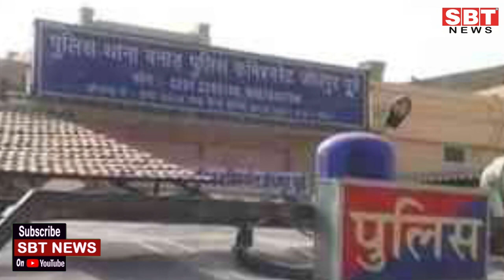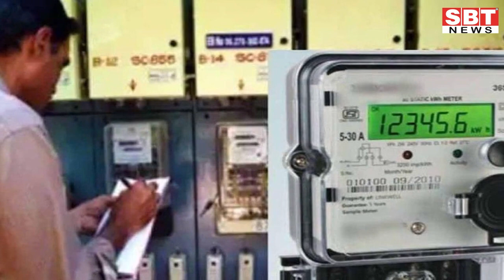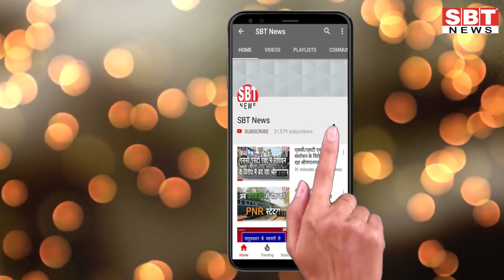26 अगस्त: जोधपुर-बीकानेर शाम 5.15 बजे की बड़ी खबरें | SBT News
About This Video:

- किसानों का ओसियां व तिंवरी में धरना जारी
- पुलिस थानों में जब्त गाडिय़ों की भरमार
- पुलिस पर फायरिंग के आरोपी रिमांड पर
- प्रीडीएलएड परीक्षा की तैयारियों के निर्देश
- हत्या की आरोपी पत्नी व सालियों को भेजा जेल
- गुर्जर गौड़ ब्राह्मण महासभा कार्यकारिणी का विस्तार
- विभिन्न स्थानों पर अतिक्रमणों के खिलाफ  कार्यवाही
- परेशानी में आए प्राइवेट बस ऑपरेटर्स
- चौथी ऑनलाइन राजस्थानी राष्ट्रीय काव्य गोष्ठी
- महिलाओं को किया विधिक जागरूक
- मेडिकल कॉलेज में नेत्रदान पखवाड़ा शुरू
- प्लास्टिक थैली हथियार से भी खतरनाक: संत कमलेश
- विद्युत समस्याओं के समाधान के लिए शिविर एक सितंबर से
- सहकारी भूमि विकास बैंकों में एकमुश्त समाधान योजना लागू
- नए जिलाध्यक्ष को लेकर कांग्रेस में हलचल तेज

Sriganganagar news
Hanumangarh news
bikaner sbt
bikaner news
jodhpur news
churu news
Sikar news
Mosam news
sriganganagar temperature
Barish
Barsaat
mansoon
news
morning news
Hindi news
new rules
Rajasthan news
hariyana news
maharastra news
latest news
bjp
up news
News website
nonstop news
news headlines
today news
aaj ka news
online news
Headlines News
skymetweather